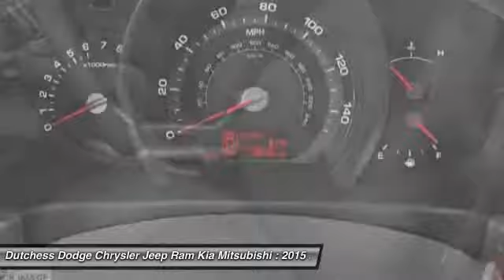2015 Kia Sportage LX Poughkeepsie NY 12601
2015 Kia Sportage LX

This vehicle is located at:

2285 South Roadd  (Rt 9)